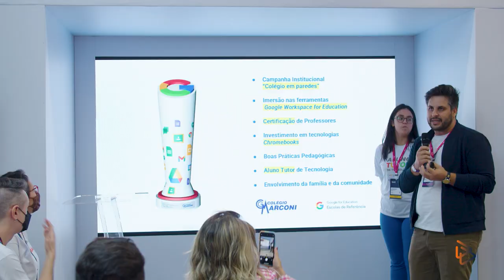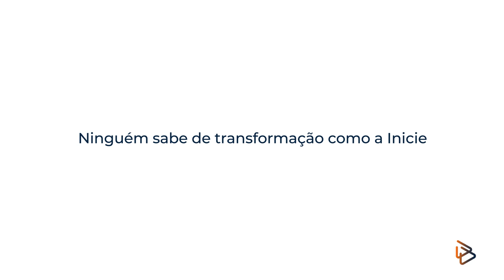Inicie na Bett Brasil 2022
A Inicie esteve presente na Bett Brasil 2022 apresentando um ecossistema de inovação que integra tecnologia, formação continuada e conteúdos. Somos uma empresa focada em transformação educacional e ninguém melhor do que nossos clientes para contar sobre esse processo.
Convidamos algumas escolas para compartilharem casos práticos de transformação educacional, mostrando impactos da cultura de inovação, uso de tecnologia de ponta e formação continuada. Os alunos tutores também estiveram presentes para contar como ajudam a fomentar a cultura digital em suas instituições e também abordaram suas experiências com educação midiática, conteúdos abordados no programa.
Para cada educador que passou pelo nosso espaço, gostaríamos de dizer que foi uma honra para nosso time compartilhar esses momentos com vocês.
Clientes do norte ao sul do país passaram pelo nosso espaço para dar um abraço no nosso time e temos a alegria de saber que estamos ao lado de cada instituição apoiando a jornada personalizada de transformação educacional, focada nas pessoas, em seus processos de estudo e nas ferramentas tecnológicas que facilitam e impactam suas formas de estudar.
Foi uma alegria para nós da Inicie estar com vocês.